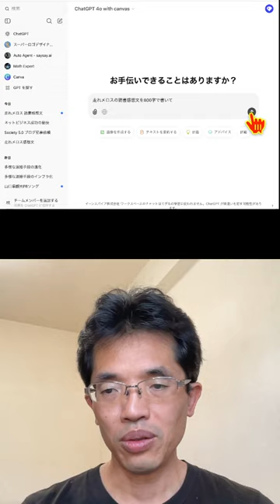ChatGPT 4o with canvas使い方:AIの回答を人間と共同で編集の続きはYouTubeメンバーシップで！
2024年10月3日にリリース、有料版からベータ版で開始し無料版へも解放予定
ChatGPT 4o with canvas使い方:AIの回答を人間と共同で編集